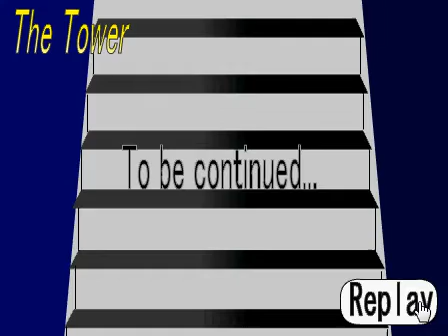The tower of eternity 50F walkthrough